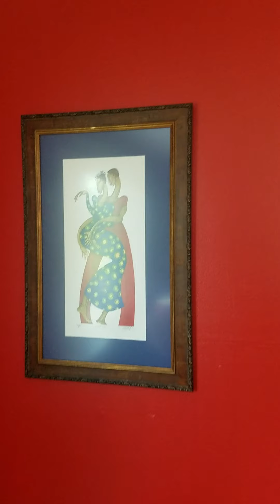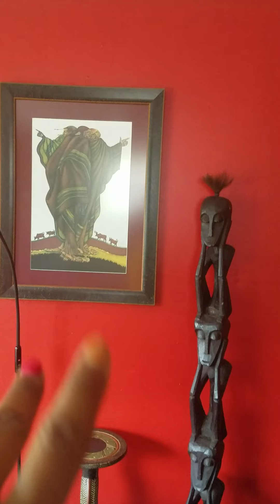Rearranging Funiture In Your Home For A Different Vibe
We are on month six all of this # covid-19 stay home with me times. Refresh your home without buying anything, by rearranging your furniture.

 You can purchase sage at a Caribbean store or on Amazon.  please support the small businesses before purchasing on Amazon.